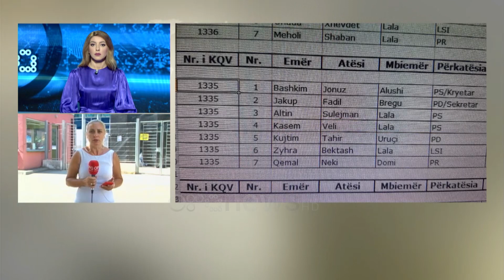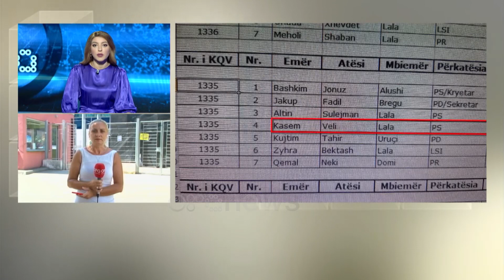”Dosja 339”: Gjykata e Durrësit lë në fuqi vendimin e GjKKO për ish-komisionerët e Shijakut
Raportimi i orës 12:18 – Prokurori kërkon Arrest me Burg për ish-komisionerin

Prokurori i çështjes Madrit Kulloli, ka kërkuar ndryshimin e masës së sigurisë për ish-komisionerin Armelin Zeka, nga ‘Arrest në shtëpi’ në ‘Arrest me burg’.

Sipas përgjimeve rezulton se Amelin Zeza ka vjedhur vota fiktive.

Për komisionerët e tjerët, Gjykata e Durrësit ka lenë në fuqi masën e dhënë nga GJKKO.

Raportimi i orës 11:36 – 22 ish-komisionerët e Shijakut të cilët u arrestuan më 28 korrik pasi, janë paraqitur sot (17 gusht), në Gjykatën e Durrësit.

Ata akuzohen se kanë lejuar votime të parregullta në Durrës të personave të tjerë në tri qendra në Durrës ne emër të shtetasve që sipas prokurorisë, ditën e zgjedhjeve kanë qenë jashtë shtetit.

Aktualisht po zhvillohet seanca ndaj tyre.

Më parë, nga gjykimi i çështjes janë dorëhequr Shpëtim Reka dhe Eda Kaja.

Ne gjykatën e Durresit ka filluar seanca gjyqesore per komisioneret e Shijakut

Nga gjykimi i çështjes më parë mësohet se janë dorehequr gjyqtarët Shpetim Reka dhe Eda Kaja.

Gjyqtar i çështjes tashmë është Rexhep Bekteshi, ndërsa prokuror Madrit Kullolli.

Gjykata e Durrësit e ka në kopetencë lëndore këtë çështje dhe do të vleresojë masat e sigurimit ndaj tyre.